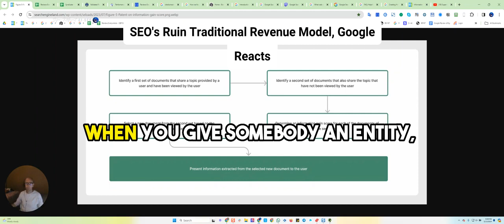SEO's Ruin Traditional Revenue Model, Google Reacts